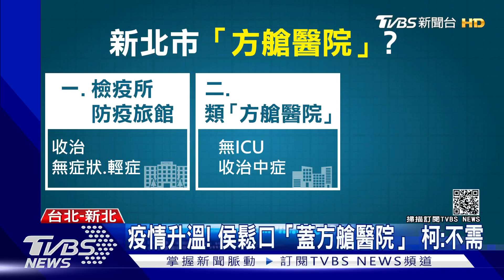疫情升溫! 侯鬆口「蓋方艙醫院」 柯:不需｜TVBS新聞